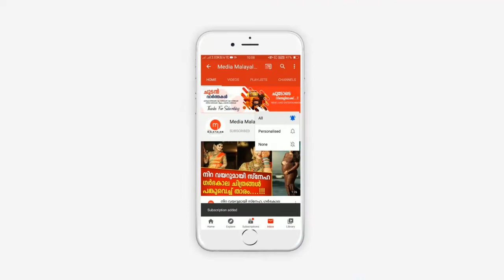ഒരു വൃത്തി ഇല്ലാത്ത പെണ്ണാണ് പ്രായം 29 ആയി, ഗായിക അമൃതക്കെതിരെ തുറന്നടിച്ച് ദയ അശ്വതി